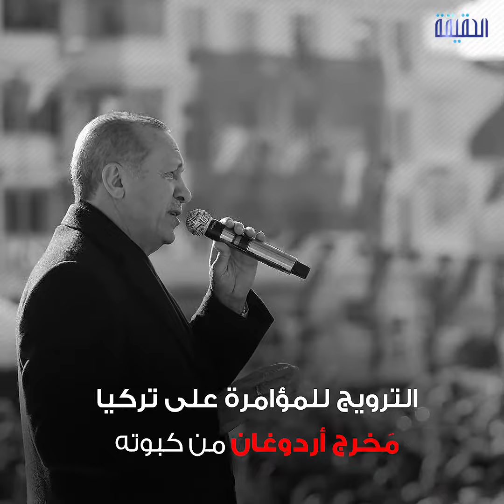الحقيقة | فشل الديكتاتور في الانتخابات المحلية دفعه لتلفيق تهم لمواطنيّين فلسطينيّين ومقتل أحدهما